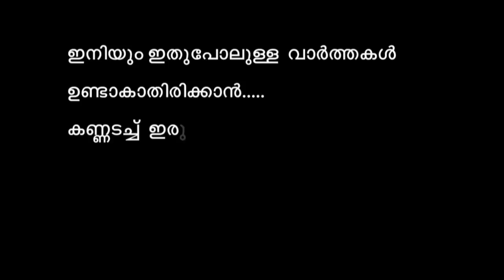Andhatha/അന്ധത /Malayalam shortfilm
New short film based on real insident